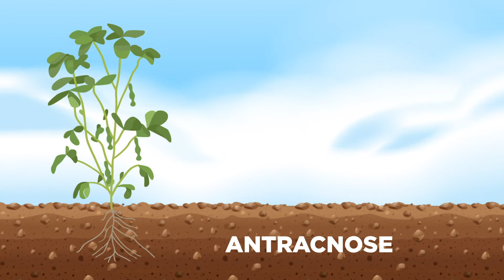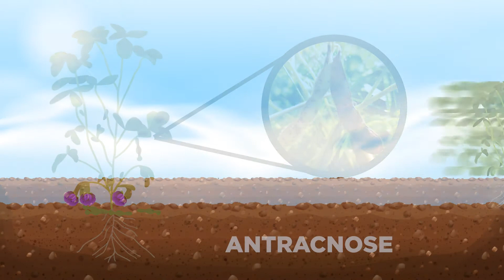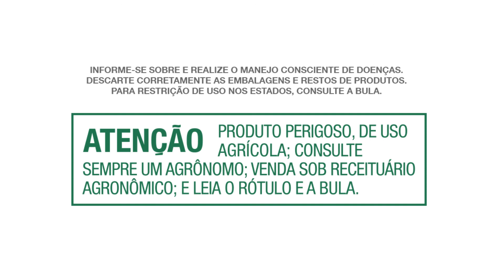Principais Doenças da Soja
Confira neste vídeo quais são as principais doenças da soja, o que elas causam e como evitá-las.